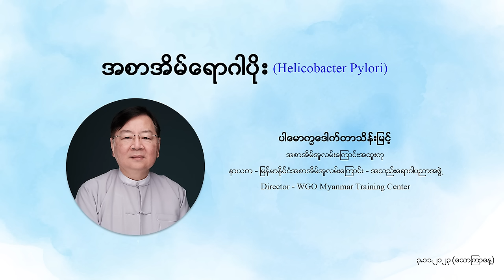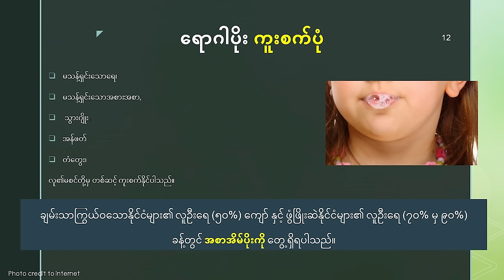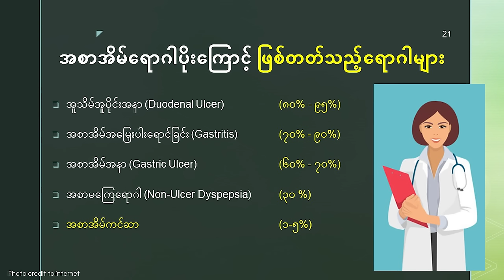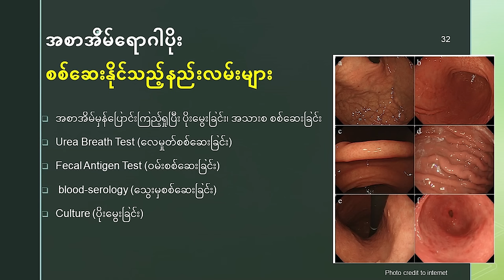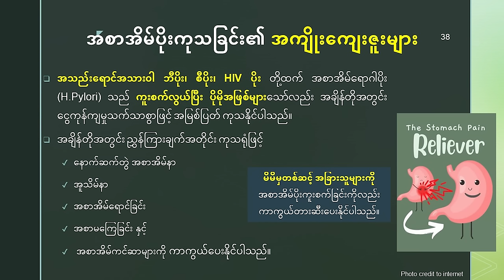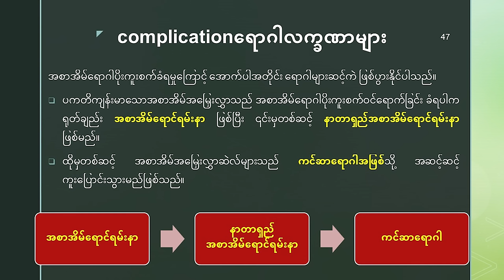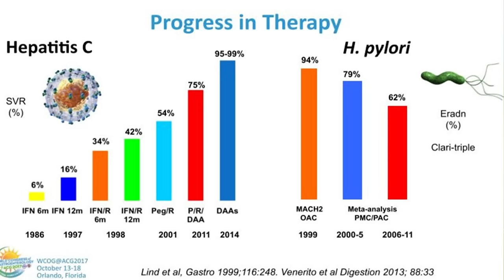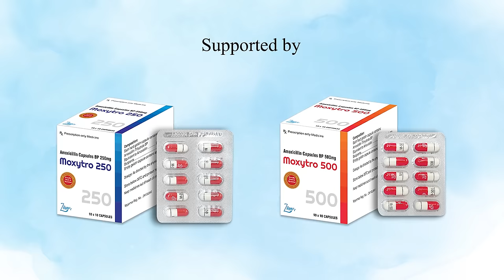📌အစာအိမ်ရောဂါပိုး (𝗛𝗲𝗹𝗶𝗰𝗼𝗯𝗮𝗰𝘁𝗲𝗿 𝗣𝘆𝗹𝗼𝗿𝗶)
👨‍⚕️အစာအိမ်နှင့် အူလမ်းကြောင်းအထူးကုဆရာဝန်ကြီး ပါမောက္ခသိန်းမြင့်မှ ပြောကြားထားသော အစာအိမ်ရောဂါပိုး (𝗛𝗲𝗹𝗶𝗰𝗼𝗯𝗮𝗰𝘁𝗲𝗿 𝗣𝘆𝗹𝗼𝗿𝗶) နှင့် ပတ်သက်သည့် ကျန်းမာ​ရေးအသိပညာပေး ဗီဒီယိုကို တင်ဆက်ပေးလိုက်ပါသည်။

💊ယခုအစီအစဉ်ကို 𝗠𝗼𝘅𝘆𝘁𝗿𝗼 (𝗔𝗺𝗼𝘅𝗶𝗰𝗶𝗹𝗹𝗶𝗻 𝗖𝗮𝗽𝘀𝘂𝗹𝗲𝘀 𝗕𝗣 𝟮𝟱𝟬/𝟱𝟬𝟬) မှ ကျန်းမာရေးဗဟုသုတရရှိစေရန် တင်ဆက်ပေးထားပါသည်။